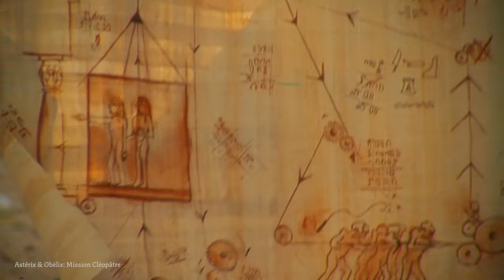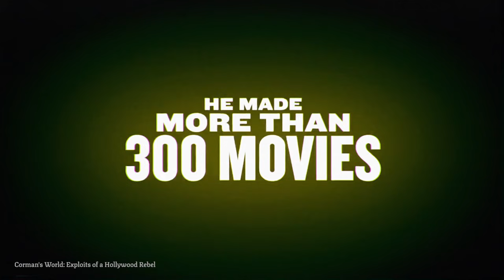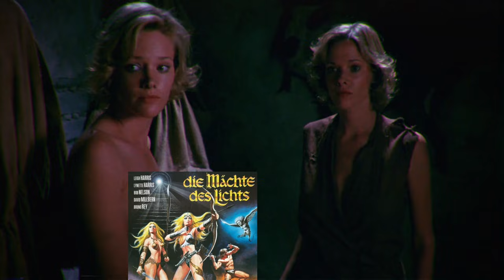Sorceress (1982) – Najlepsze złe filmy #1